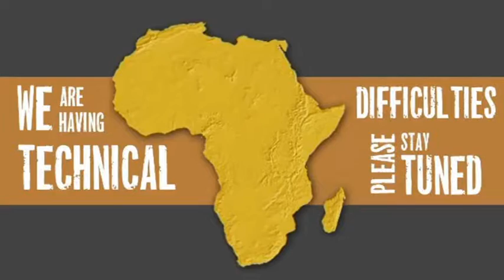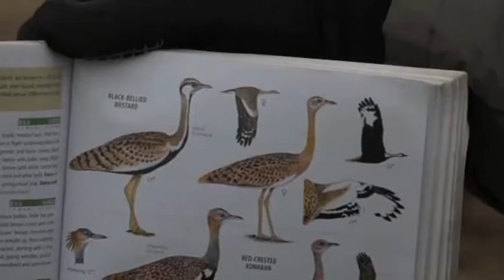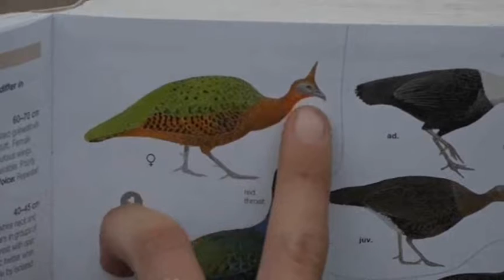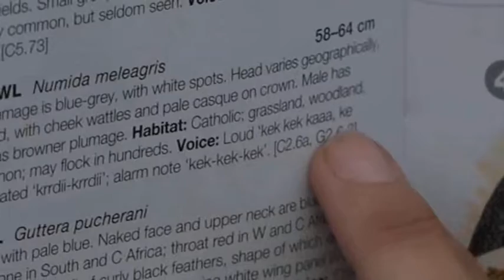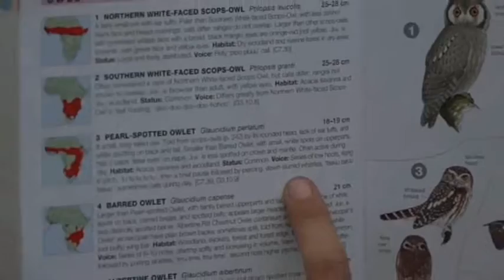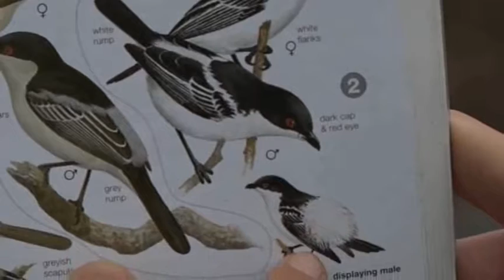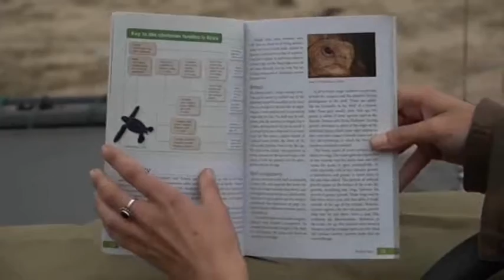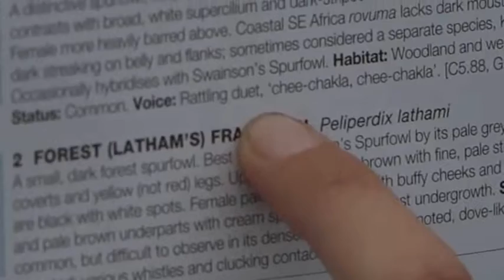Safari Live-Sept 18, 2016- Sunrise Drive- Shortened due to Gremlins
Thanks to Safarilive  We are transported via Internet to South Africa where the stories of various animals such as Lions, Elephants, Leopards , Wildebeests, Impalas  with much much more are happening live twice a day every day!
Hop of the back of the vehicles with our amazing guides and let's all go on an African Safari Adventure.
safarichey.blogspot.ca